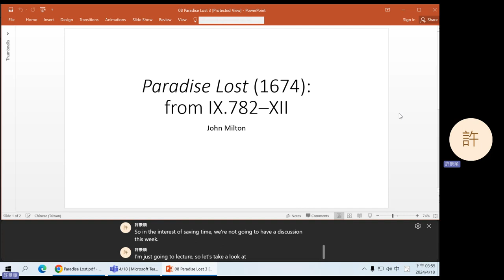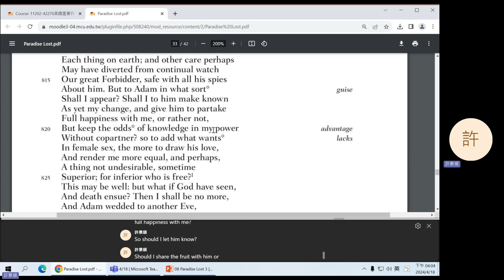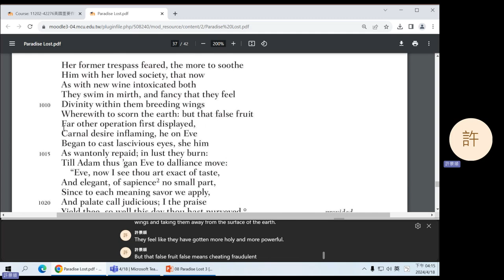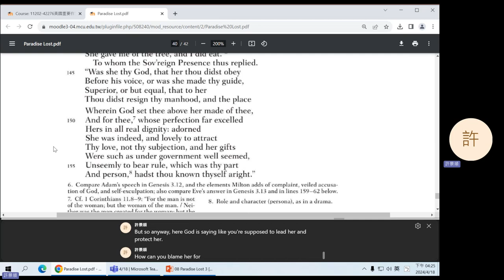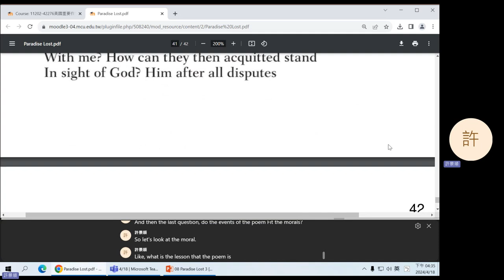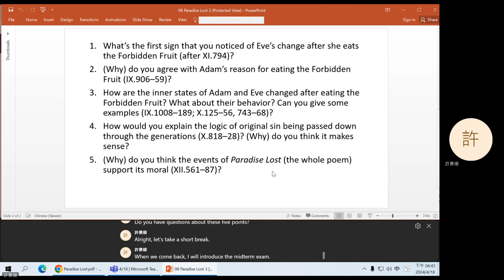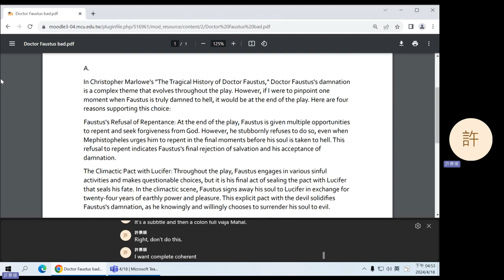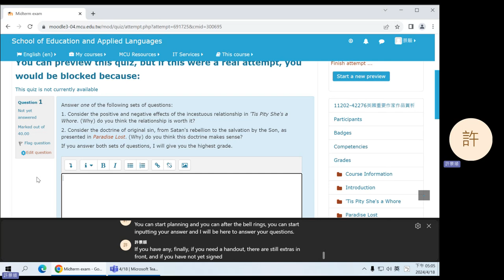2024 Spring: British Important Writer's Works - 09 Paradise Lost 3 and the Midterm Exam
John Milton's Paradise Lost and introduction to the midterm exam.
1:38 Question 1
8:55 Question 2
19:12 Question 3
33:19 Question 4
40:22 Question 5
47:57 Break
55:31 Introduction to the midterm exam
1:10:16 Announcement